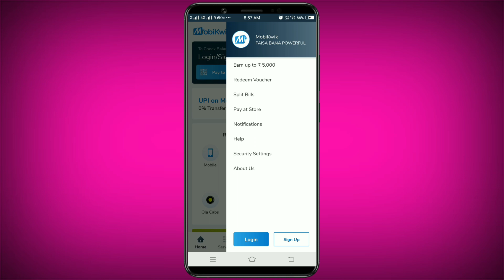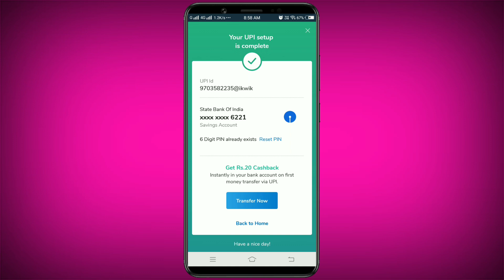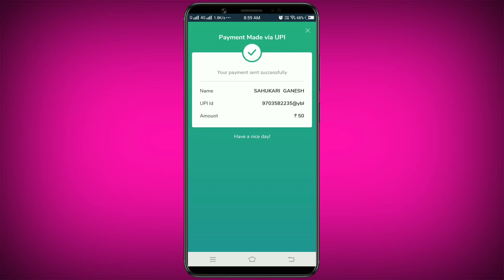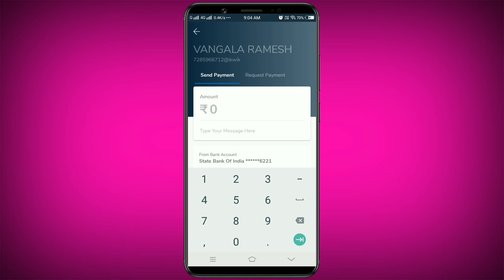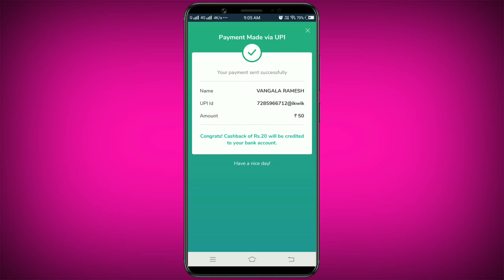20rs loot offer in bank account mobikwik all users send money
20rs loot offer in bank account mobikwik all users send money

Hi  friends

Explain

Mobikwik offers
Talkcharge offers
earning tricks
new virsion Technology
Tech videos,